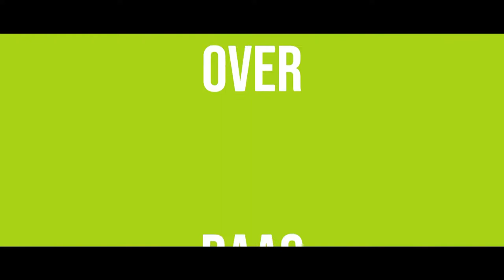Baas Over Je Eigen Toekomst | KWS - Baan van de Maand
‘Baas over je eigen toekomst’ is een samenwerking van gemeenten, werkgevers, brancheorganisaties en opleiders in de Drechtsteden.

Een stukje meer rijden op de wals. Tim vind het interessant dat het een mannen wereld is en vraagt zich af waarom er bijna geen meiden zijn die dit werk willen doen. Je werkt lekker buiten met allemaal te gekke collega's en je bouwt mee aan een stukje Nederland.

Wil jij ook graag dat Tim bij jouw langs komt? Ga dan naar baasoverjeeigentoekomst.nl